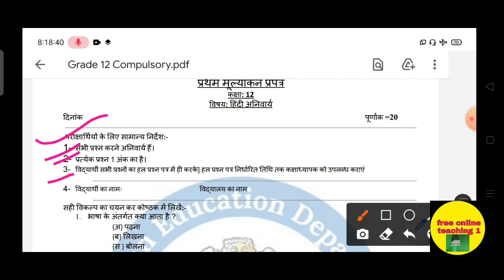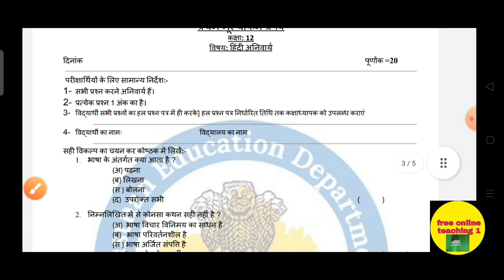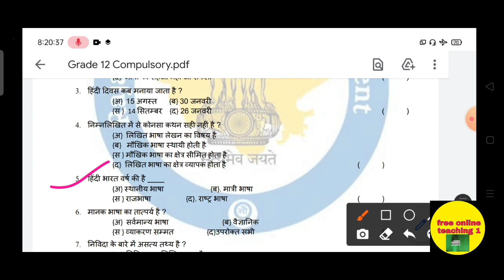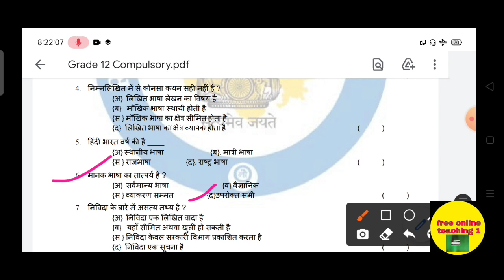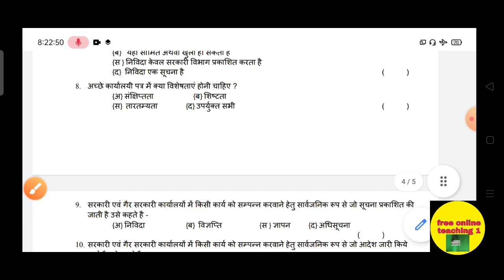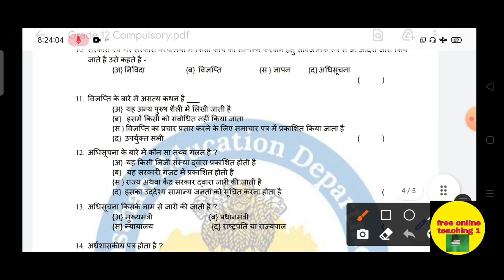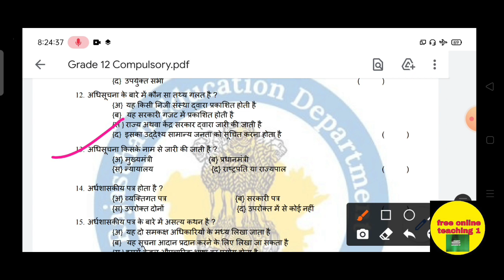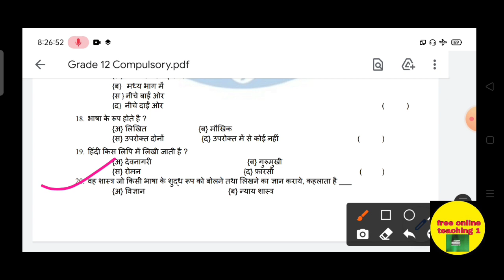प्रथम मूल्यांकन प्रपत्र कक्षा 12 वीं हिन्दी/12th Hindi first mulyankan prapatra 2021 प्रथम मूल्यांकन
प्रथम पेपर कक्षा बारहवीं हिंदी /Hindi first mulyankan prapatra 2021 प्रथम मूल्यांकन